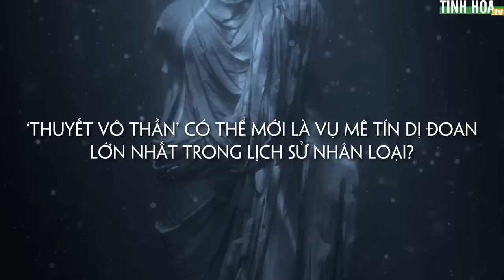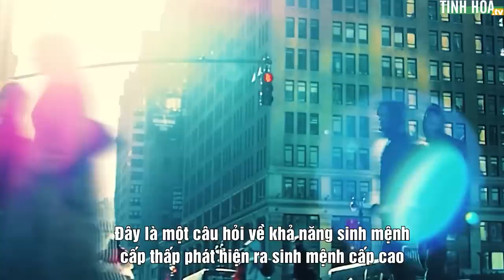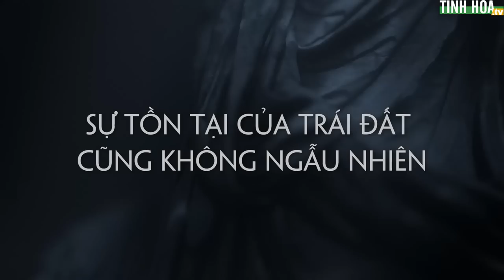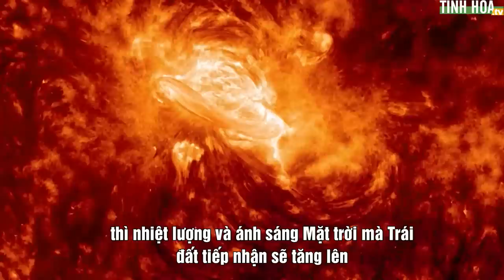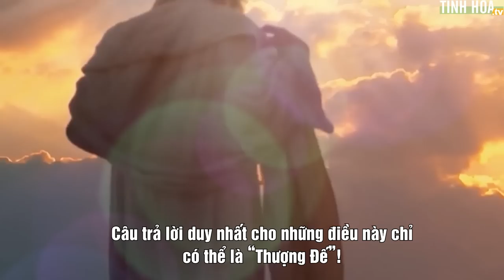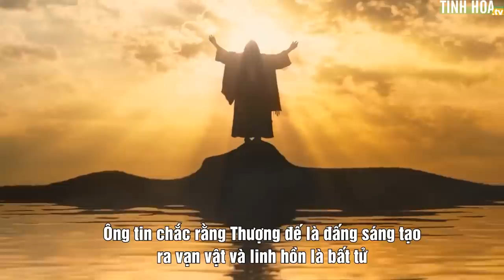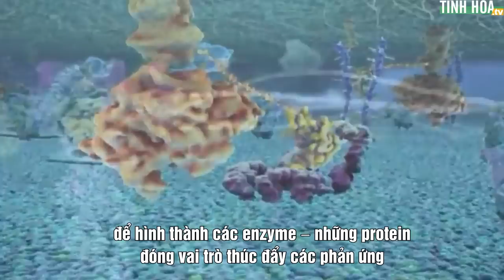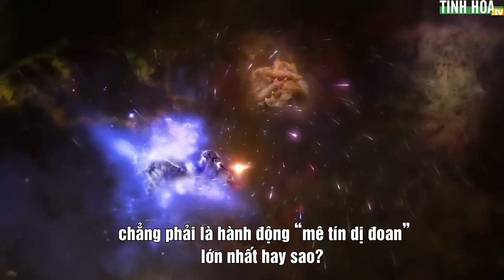‘Thuyết vô Thần’ có thể mới là vụ mê tín dị đoan lớn nhất trong lịch sử nhân loại? | Tinh Hoa TV